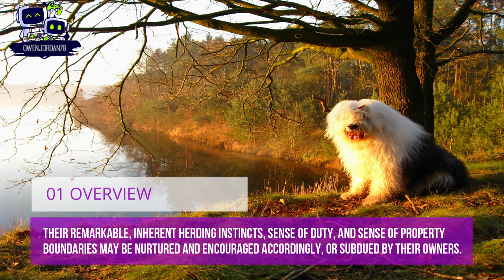Review Anjing Ras Old English Sheepdog